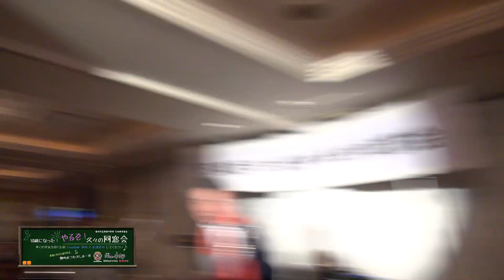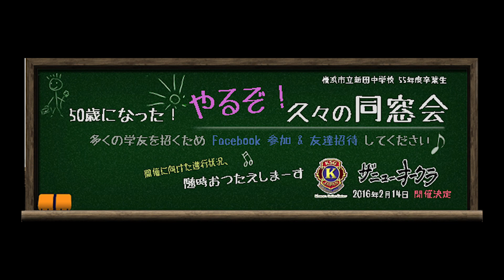19 新田中学55年度卒同窓会2016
2016年2月14日　ザ・ニューオークラにて開催されました、
生徒50歳となった再会の同窓会ムービーです
当時お世話になった懐かしい先生方も大勢いらしてくださった
奇跡の同窓会　動画でお楽しみ下さい